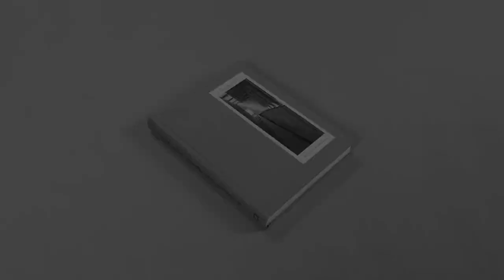Clear Light The Architecture of Lauretta Vinciarelli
Introduction by George Ranalli
Essays by Peter Rowe / Camille Farey / Michael Sorkin and Ida Panicelli
Edited by Oscar Riera Ojeda

“Although much of my work is architectural in character, I do not represent real spaces. Rather, my work has its origins in the spaces I have abandoned – the mood of Rome and the landscape of Texas – and the paintings are of spaces I know that look nothing like what I paint …They are essentially meditations on essences of architecture like enclosure, surface and light. ”Born in Italy in 1943, Lauretta Vinciarelli passed away in New York in 2011.

Trained as an architect in Rome but a watercolorist by vocation, her works reside in numerous private collections and among the holdings of prominent institutions, including the Museum of Modern Art in New York, the National Gallery in Washington DC, and the San Francisco Museum of Modern Art. Noted for their luminous qualities of color and light, her depictions of imagined spaces open up a world of enclosed rooms, sweeping landscapes, watery materiality, and atmospheric ephemerality. Describing her work, a noted theorist and critic once said, “They are not architecture exactly, but evidence that it exists.”

This book brings together paintings from 1981 onwards in the most complete collection of Vinciarelli’s work to date. It also includes texts from knowledgeable commentators and for the first time presents sketch materials that provide insight into Vinciarelli’s working methodology.  Vinciarelli’s technique often operated at the very limits of her medium; sometimes even to the point of failure. In these paintings, color is used as a device for shaping space, with watercolor the chosen medium for its rich portrayal of light and the conceptual simplicity of the act of mixing paste with water.